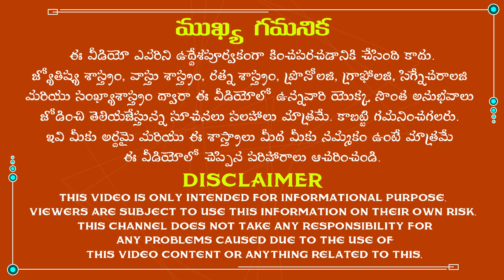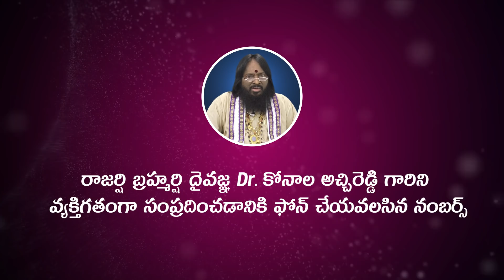ఎటువంటి బాధల నుండి అయినా తప్పించుకోవాలంటే ఈ విధంగా చేయండి|Life Problems Solutions|Astrology Remedies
ఎటువంటి బాధల నుండి అయినా తప్పించుకోవాలంటే ఈ విధంగా చేయండి.
Astrology remedies for solving family problems and money problems in Telugu astrology.
The famous astrologist Dr.K.Atchi Reddy was explained about how to get rid of life problems in the Telugu language according to astrology remedies. If you follow this simple remedy you will never get any financial problems in your life. So, listen to this video completely to get rid of all the problems in your life.